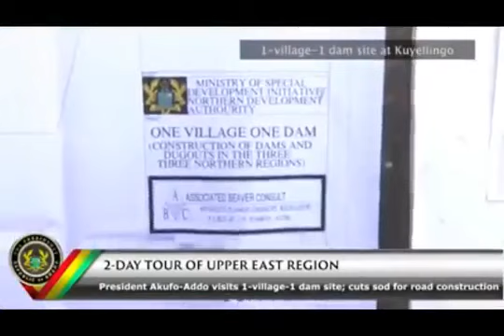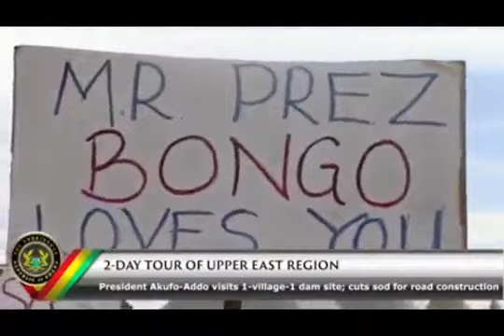Prez Akufo Addo delivers one village one dam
Prez Akufo Addo one village one dam